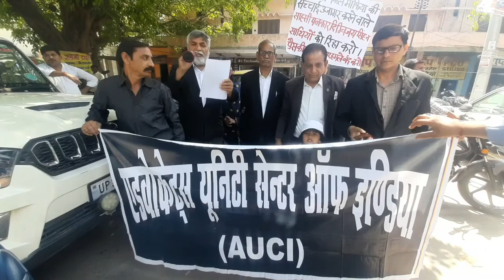moradabad बलिया में पत्रकारों पर दर्ज हुए मुकदमे को वापस लेने की मांग